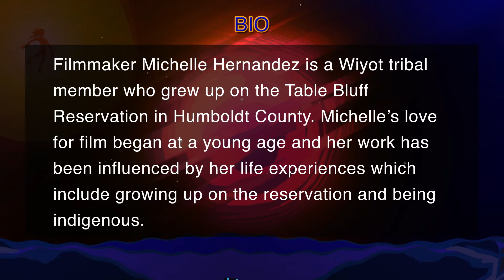Michelle Hernandez - 3rd Annual Native American Animation Lab Fellow Video Profile